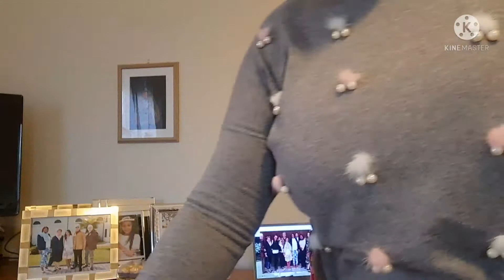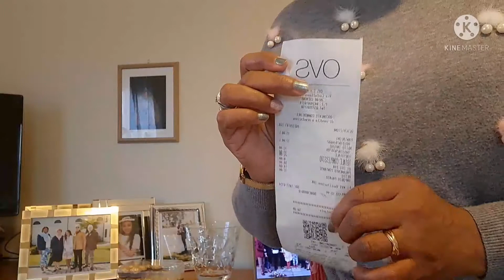Agradezco/gafas/conociendoitalia lia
Agradezco por su Apoyo,conociendoitalia latina vlogs italy liapasquel #2022